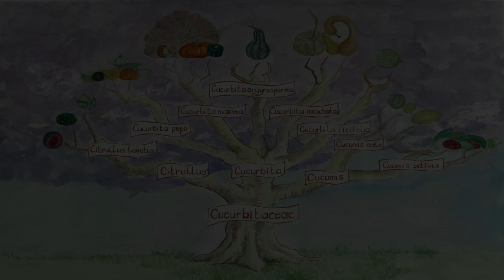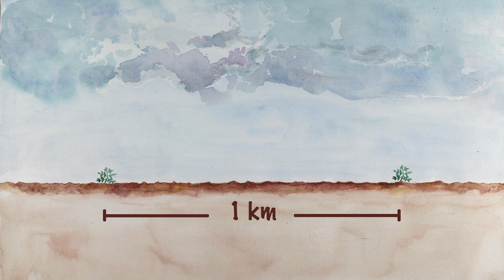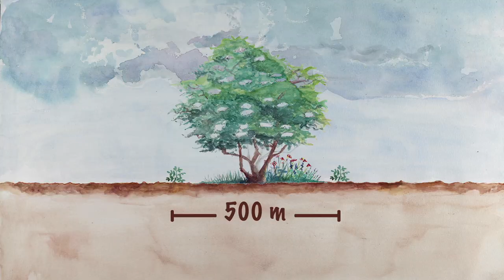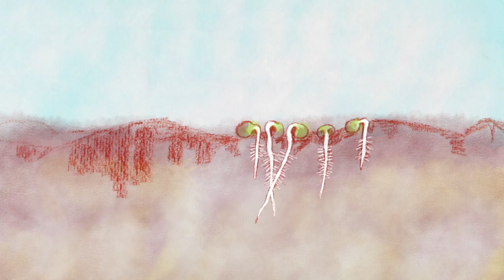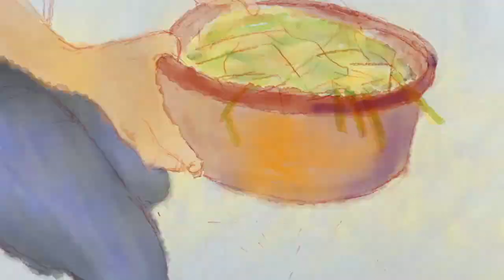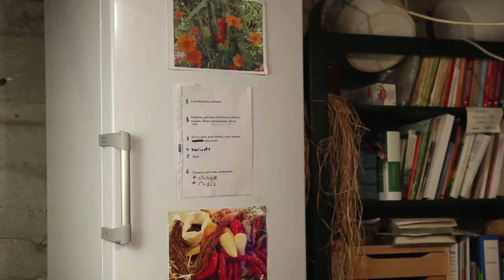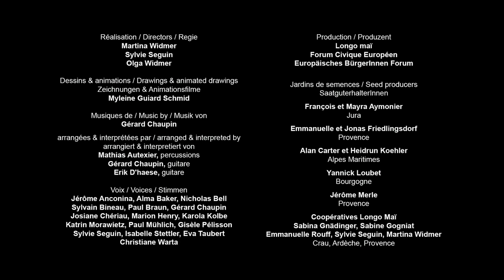squash and zucchini RU